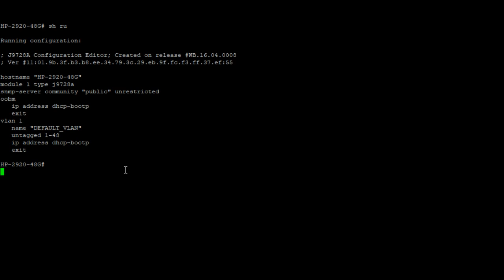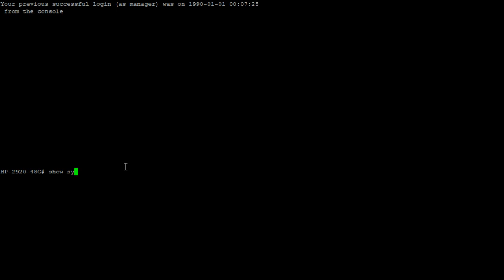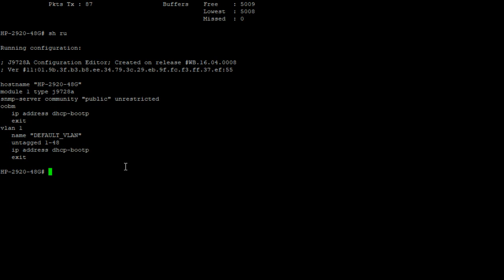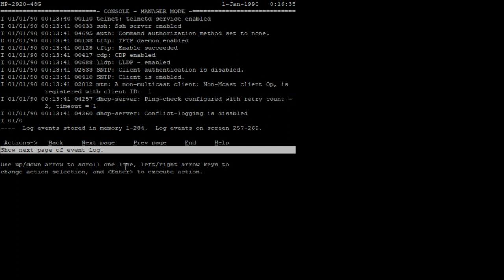HP Aruba Switch loading with default image, checking settings, console cable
Had to build a USB to Serial to CAT5 (RJ45) console cable. Crazy  soldering skills. For my own reference. RJ45 to serial DB9

RJ45 Pins (plug upside down [clip underneath] cable coming towards you.(tip facing away) Pin 1 is on the very left.

DB9 pins are the standard layout. They are usually printed on the plug, so no confusion if you are looking at the Male/Female/Front/Back
NC=Not Connected

RJ45    -  DB9
1 NC    -
2 NC    -
3 TXD  - 2 RXD
4 GND - 5 GND
5 GND - 5 GND
6 RXD  - 3 TXD
7 NC    -
8 NC    -

Sorry, it's a bit slow in places. The RXD wire kept coming off and I had to hold it on by hand. So much for my great soldering skills, but I was in a rush.

Used Putty with default Serial settings.

From HP website
A baud rate from 1200 to 115200 (The switch senses the speed)
8 data bits, 1 stop bit, no parity, and flow control set to Xon/Xoff

For the windows terminal program, disable (Uncheck) the "Use Function, Arrow, and Ctrl Keys for Windows" option

For the Hilgraeve hyper terminal program, select the Terminal keys option for the Function, Arrow, and Ctrl Keys act as parameter